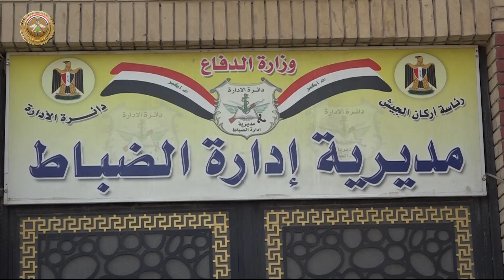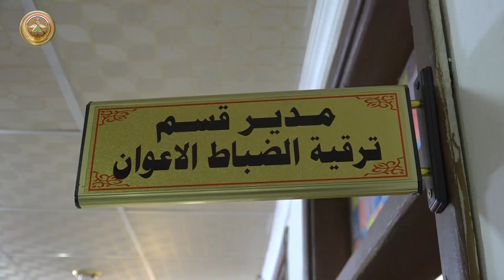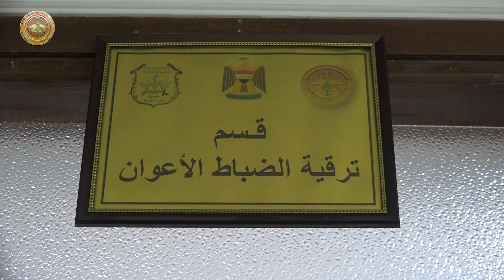مديرية إدارة الضباط عمل وجهد متفاني في تنظيم أمور ضباط الجيش العراقي كافة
مديرية إدارة الضباط إحدى دوائر دائرة الإدارة ضمن رئاسة أركان الجيش، يقع على عاتقها مهمة تنفيذ وتطوير الخُطط والبرامج وكل ما يتعلق بإدارة ضباط الجيش العراقي بموجب القوانين والأنظمة والتوجيهات.
جهود مستمرة لمديرية إدارة الضباط؛ لإكمال معاملات ترقية الضباط لجدول كانون ٢٠٢٣، ومتابعة معاملات الترقية وإضافة كتاب الشكر لمنح كافة الضباط قِدماً وإكمال جدول كانون ٢٠٢٣.